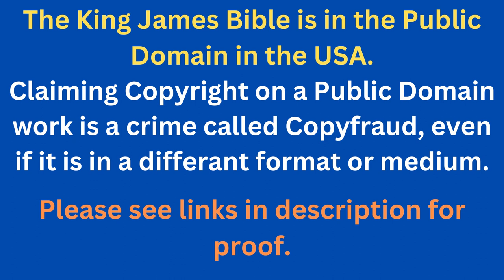Through The Bible In A Year - Day 354- Bible Reading Plan KJV -Shining The Light Ministries -Day 354